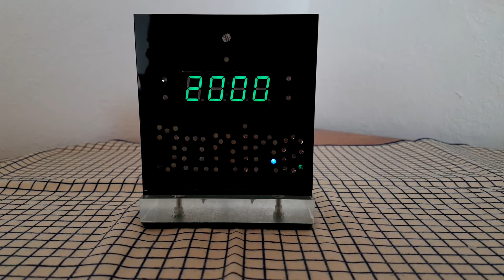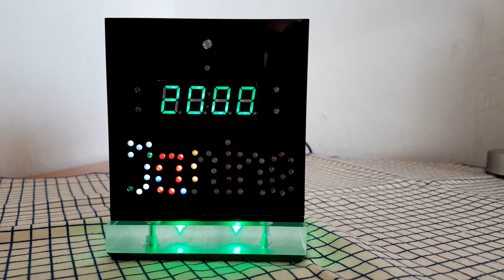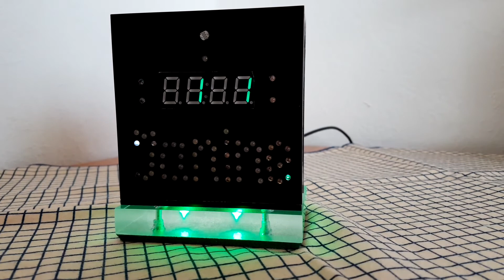Zirrfa Rotating DS3231 Digital Clock + LED-Name + sound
Components for clock:
-Zirrfa Rotating DS3231 Digital Clock
-GPD2846A TF Card MP3 Decoder Board 2W Amplifier Module 1391Z
-TTP223 Touch switch Module
-speaker 8Ω 3W
-colored LEDs